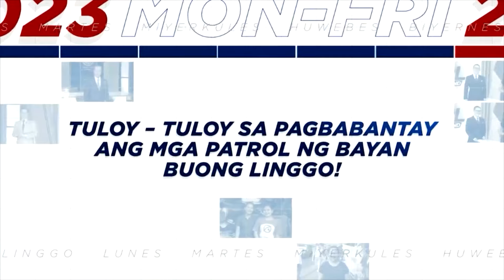Dalawang magkaibang lugar sa Mindanao, niyanig ng lindol | TV Patrol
Niyanig ng dalawang malakas na lindol ang ilang lugar sa Mindanao ngayong Sabado. Ayon sa PHIVOLCS, unang naitala ang magnitude 5.8 na lindol sa Las Nieves, Agusan Del Norte.